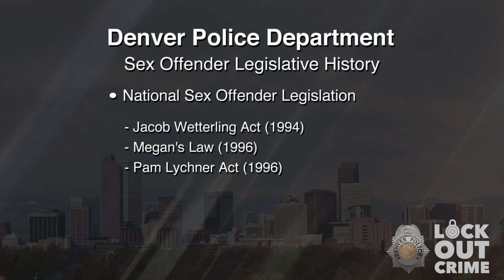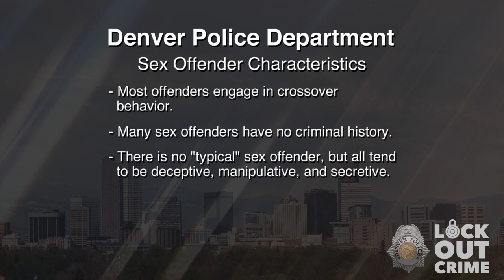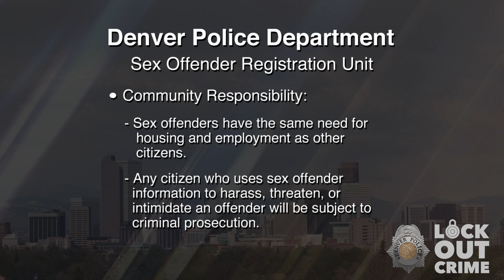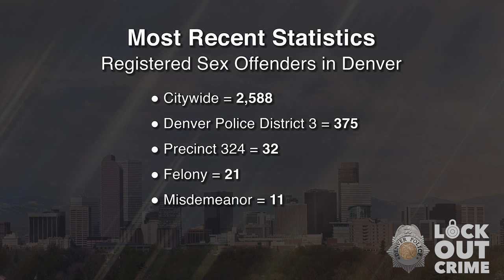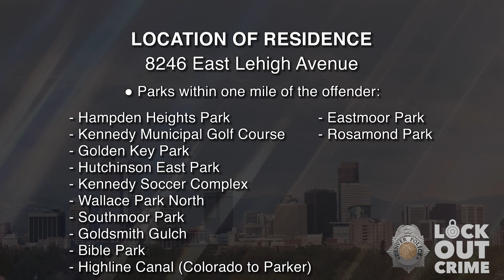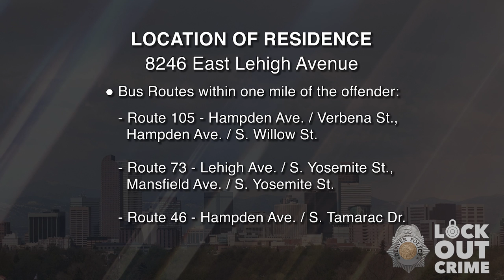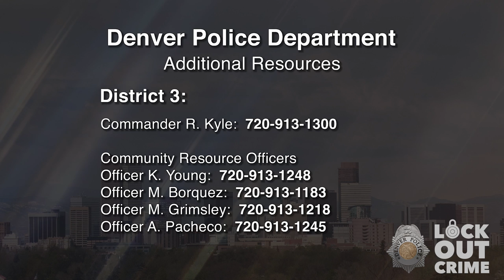SVP Brandon Paul Johnson 110521